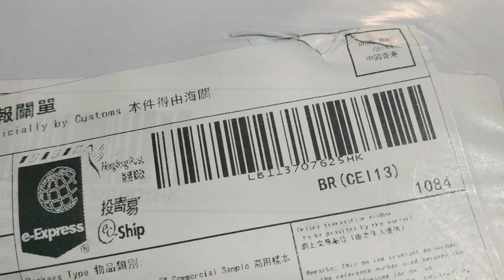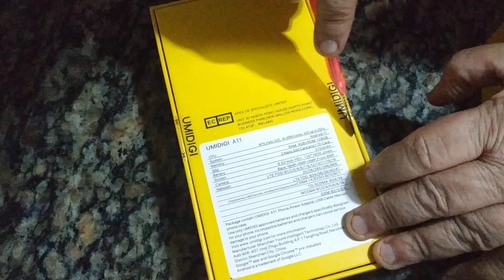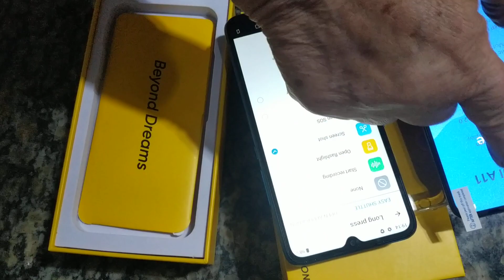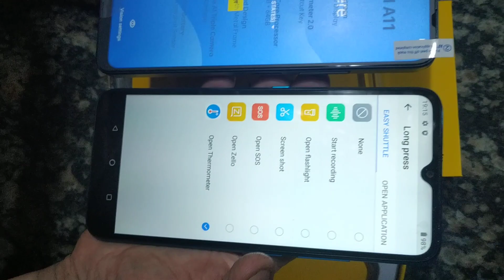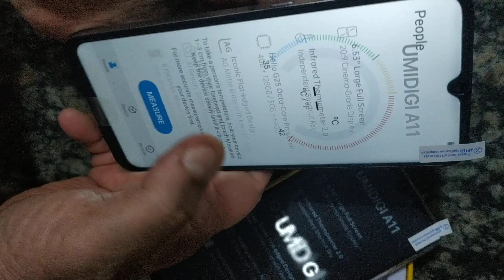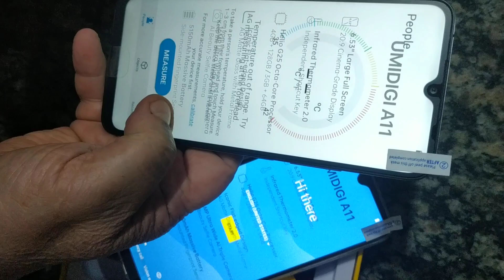A Umidigi se arrependeu. Você vai preferir o A11. Só se na Aliexpress o A9 estiver muito barato